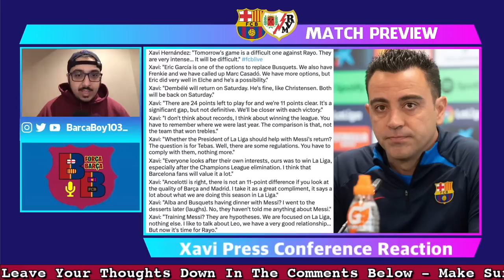🎥 Rayo Vallecano vs. Barcelona - Match Preview (La Liga 2022/2023)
Barcelona takes on Rayo Vallecano at the Estadio de Vallecas as they continue their push to secure the La Liga title. The blaugrana need fourteen more points to win the league in the remaining matches. The first match-up between the two teams this season was at the beginning of the season, resulting in a goalless draw. Rayo Vallecano has done well this season as they've been fighting for those European spots, but their recent form has been inferior as they've only won one of their last ten games. Xavi said in his press conference this morning that tomorrow is a complicated game, with a smaller field than usual, we have not beaten them with us as staff, it will be complicated and they are a rock-like team. Overall this will be a difficult match-up in a stadium where we haven't done well recently, it's going to be a competitive match but hopefully, the players use the confidence and momentum they received from the Atletico Madrid victory.

Chapters:
0:00 Intro
1:03 Match Details
1:38 La Liga Table Analysis
3:38 Rayo Vallecano Rundown
8:31 Squad & Suspension List
9:09 Xavi Press Conference
12:52 Line Up Prediction
14:09 My Line Up Selection
15:21 Score Prediction
16:30 Outro